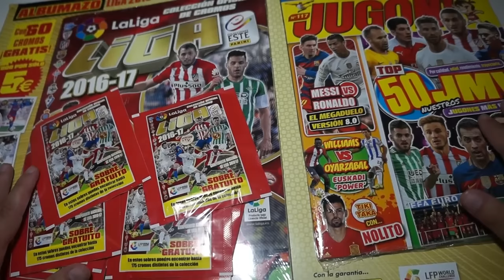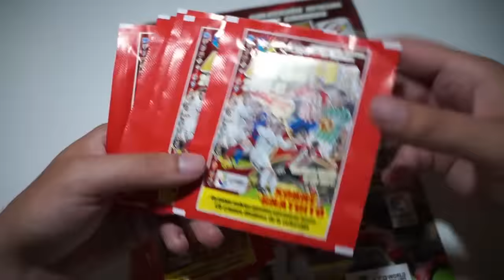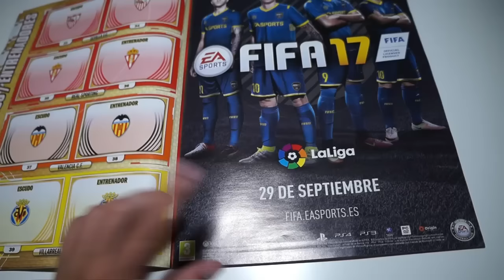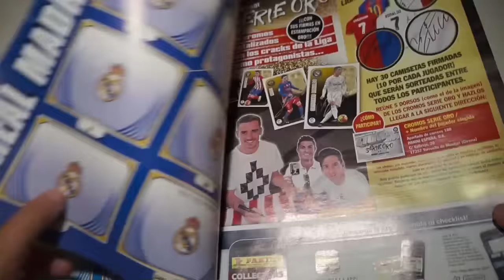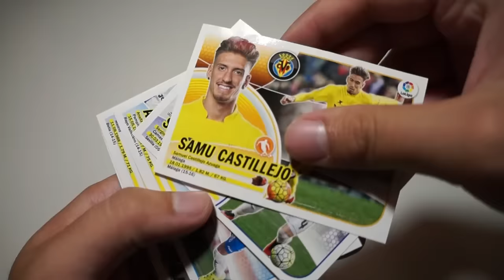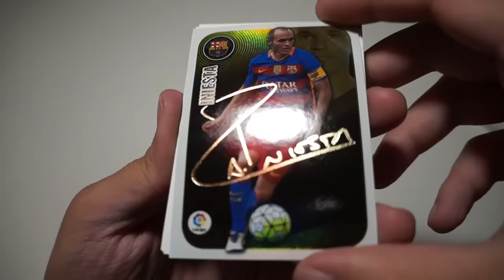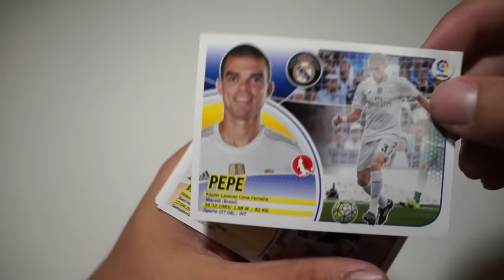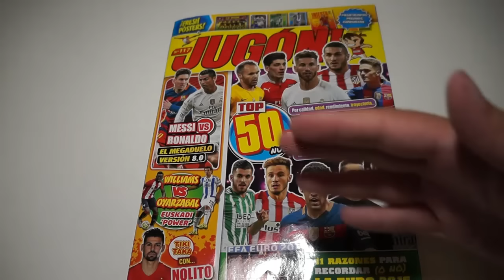UNBOXING ALBUM LIGA ESTE 16-17 +10 SOBRES + REVISTA JUGON 117